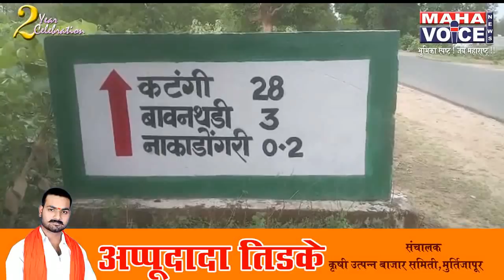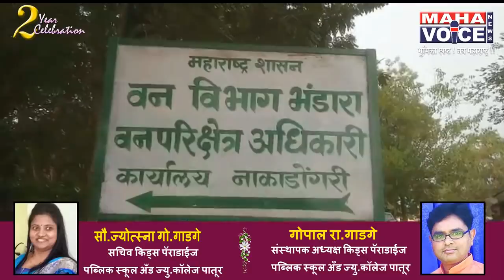वाघ,बिबटसह अन्य वन्यजीवांची शिकार करणाऱ्या आंतरराज्यीय टोळीला अटक...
भंडाराच्या नाकाडोंगरी वनपरिक्षेत्र अधिकारी कार्यालयाची कारवाई

आतापर्यँत ६ वन्यजीव शिकाऱ्यांच्या मुसक्या आवळण्यात यश

सर्व आरोपींची ५ जुलेपर्यंत वन कोठलीत रवानगी

आरोपीकडून वाघाचे कातडे- वाघ व बिबट्याचे नख-चितळाचे शिंग-रानडुक्कराचे शिजलेले व कच्चे मांस यासह शिकारीचे हत्यारे जप्त

फरार असलेल्या अन्य तस्करांचा वनकर्मचारी पथक मागावर

 अँकर - भंडारा जिल्ह्यातील नाकाडोंगरी वनपरिक्षेत्र अधिकारी कार्यालयानं वाघासह अन्य वन्यजीवांची शिकार करणाऱ्या आंतर राज्यीय टोळीचा पर्दाफाश केला आहे. या प्रकरणात आतापर्यंत ६ शिकाऱ्याना अटक झाली असून त्यांचेकडून वाघाचे कातडे- वाघ व बिबट्याचे नख-चितळाचे शिंग-रानडुक्कराचे शिजलेले व कच्चे मांस यासह शिकारीचे हत्यारे जप्त करण्यात आले आहे. न्यायालयानं या सर्व आरोपींची ५ जुलैपर्यंत वन कोठडीत रवानगी केली आहे. या प्रकरणात आणखी काही आरोपींचा समावेश असल्याची माहिती पुढं आल्यानं वन कर्मचारी पथक त्यांच्या मागावर आहेत.